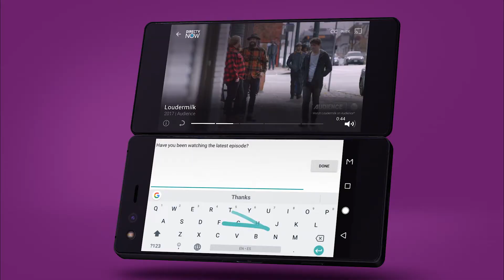Meet the ZTE Axon M - Dual Screens. Unlimited Potential.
The foldable smartphone era is here. Introducing the revolutionary foldable smartphone with dual screen technology that enables the true power of multitasking.